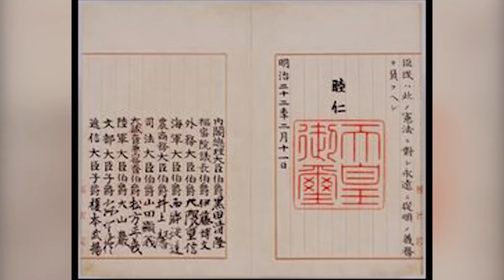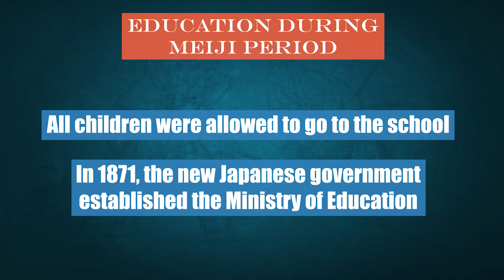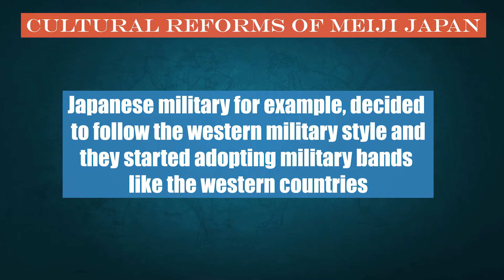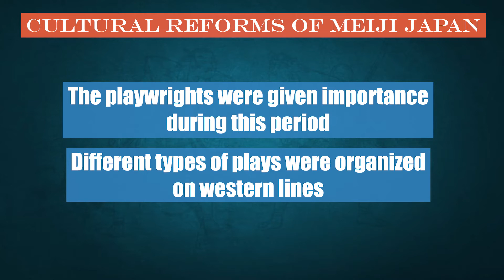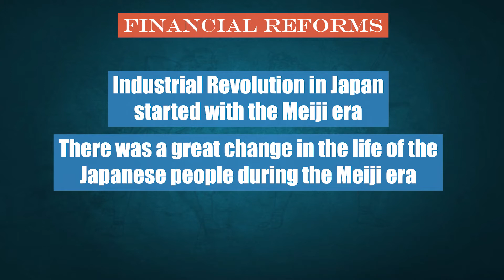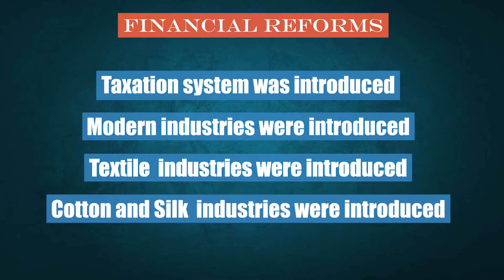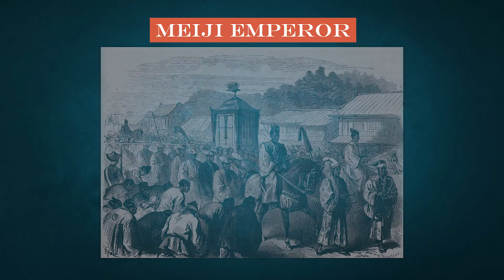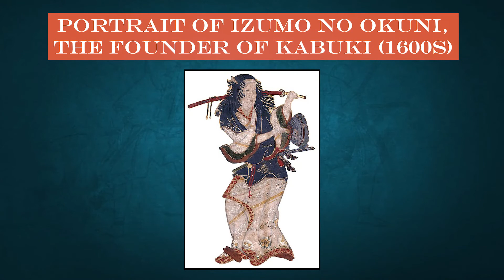Module 4 Social, cultural and educational reforms (bunmeikaika) & Financial reforms in ‘Meiji’era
Module 4 Social, cultural and educational reforms (bunmeikaika) & Financial reforms and educational development in the ‘Meiji’era